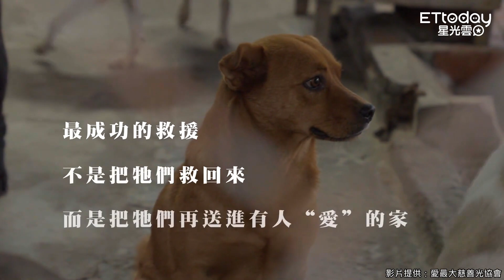許光漢見受虐狗哽咽「突然好想哭」 替毛孩發聲：牠們等的只是一個擁抱